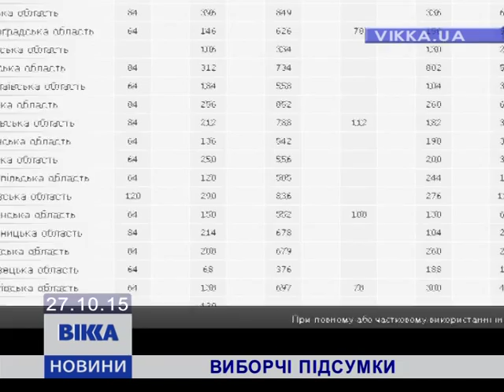У ЦВК другий день рахують бюлетені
Результати мають лише про депутатів сільських рад